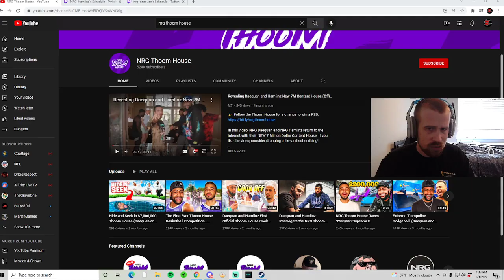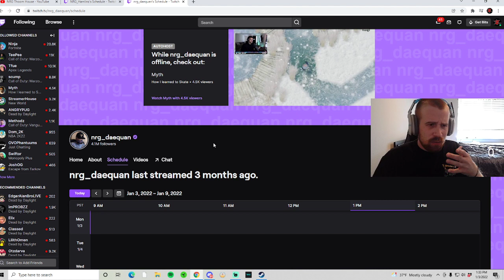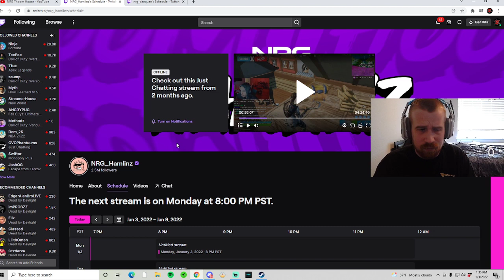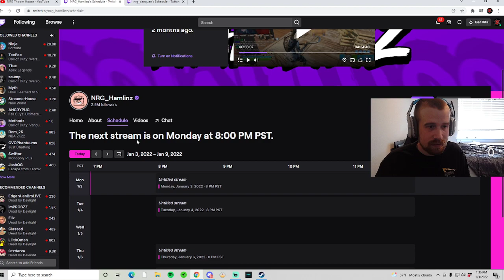Where are Daequan and Hamlinz??? NRG Myth coming soon?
Just a video regarding the Hamlinz and Daequan situation and where they could have went and how I think Myth plays a part!